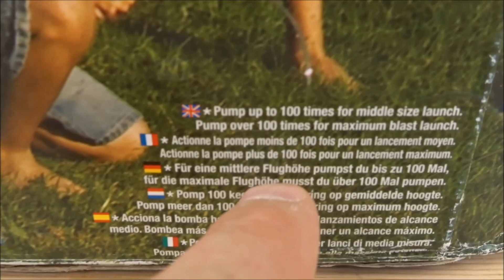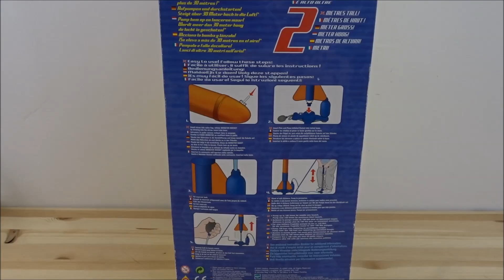SUPER SOAKER MONSTER ROCKET MIT ÜBER 2 METER GRÖSSE !!!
Heute stelle ich euch mal die Super Soaker Monster Rocket von Hasbro vor. Erschienen 2003 und mit über 2 Meter Größe echt riesig.